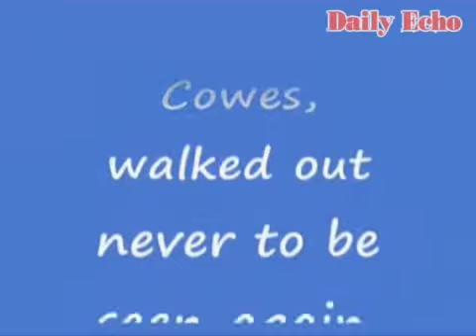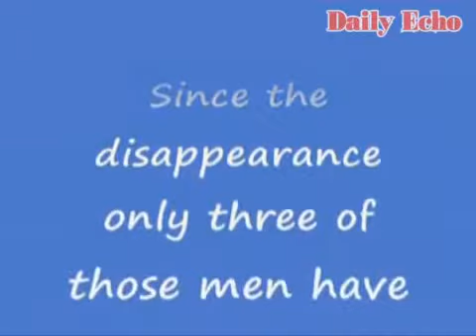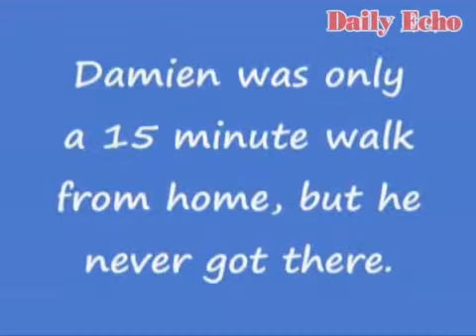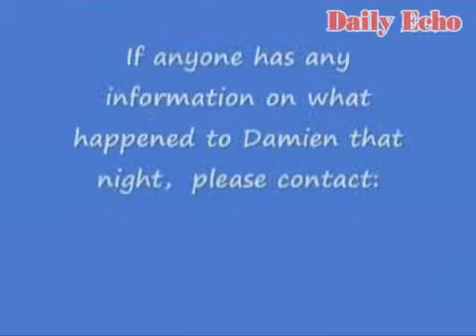Damien Nettles Anniversary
The mother of a man from the Isle of Wight who vanished in 1996 has released a new video appeal for information that may help find him